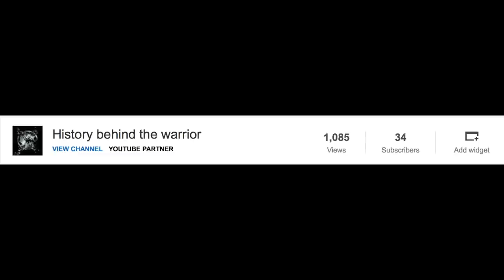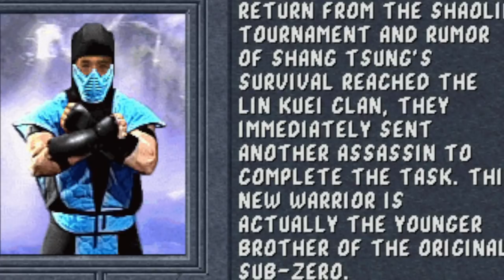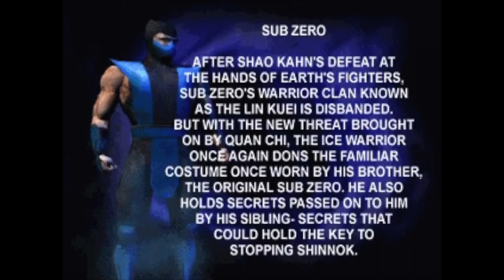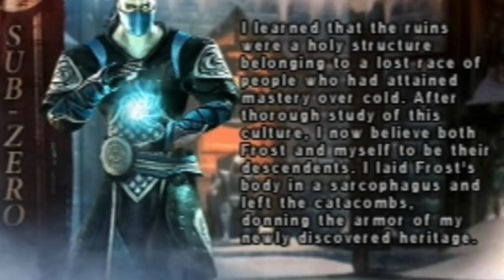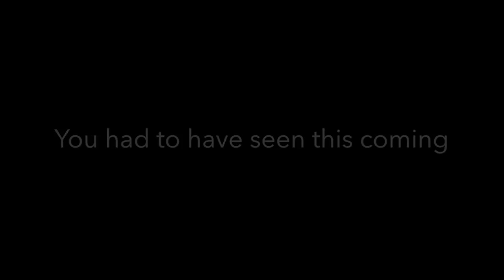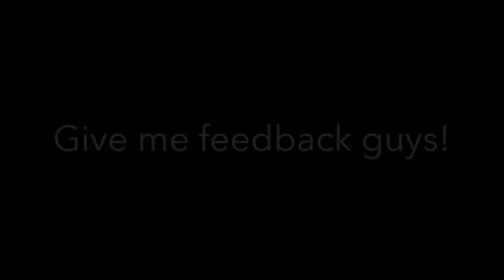History Of Sub-Zero Mortal Kombat X (OLD)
You guys asked!
So here it is Sub zero's entire history.
Not going to lie didnt realise how sped up the ending was till i started editing so sorry if it felt a little rushed during the end.
Anyway who do you guys want next!?